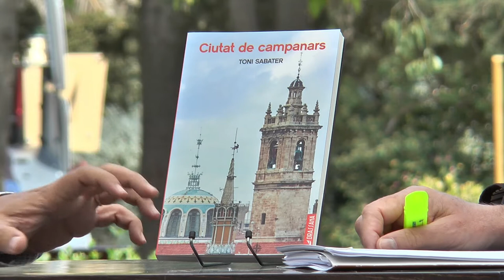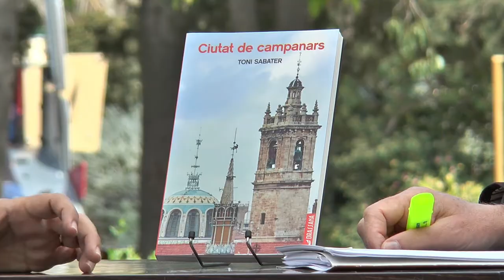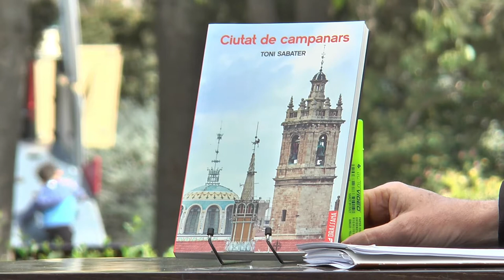Fira del Llibre 2017 | TONI SABATER “Ciutat de campanars” (Drassana)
Amb el perfil dels campanars com a pretext, Toni Sabater ens proposa un emotiu recorregut per la ciutat de València, travessant present i passat, fites històriques i referents artístics o patrimonials. Les evocacions íntimes d’espais i persones són en realitat el fil conductor que singularitza l’obra, oferint al lector una panoràmica diferent i nova de la ciutat. "Ciutat de campanars" és un intent –reeixit i brillant– de restablir i fixar la memòria del cap i casal i endinsar-se en l’essència dels carrers, de les places i dels barris, sempre a l’ombra allargada i definitòria de les seues talaies. "Ciutat de campanars" és també un sentit homenatge a la ciutat de València, personal i alhora públic; una contribució imprescindible al seu coneixement i una invitació a estimar-se-la d'una manera apassionada.